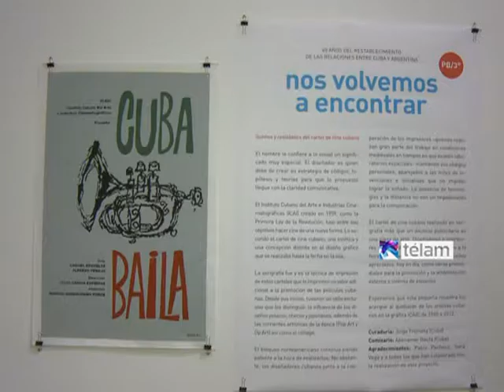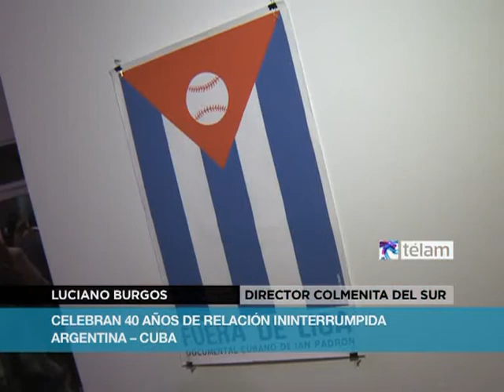Celebran 40 años de relación ininterrumpida Argentina -- Cuba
El 40º aniversario de relaciones ininterrumpidas entre Cuba y Argentina se festeja hasta el 29 de septiembre con una agenda bicultural a lo largo del país -paneles, música, teatro y una gran muestra en la Casa Nacional del Bicentenario- para "celebrar la hermandad de nuestros pueblos", dijo el secretario de Cultura Jorge Coscia.

"Por expresa voluntad y decisión política, hoy nuestros países se encuentran más cerca que nunca. Pero, a la luz de los vaivenes de la historia, este aniversario se revela como un marco óptimo para celebrar el presente y debatir sobre el pasado común mirando hacia el futuro", dijo a Télam Coscia.

Se trata de una serie de actividades gratuitas organizadas con el apoyo de la Embajada de Cuba, en Tecnópolis, el teatro Cervantes y las universidad nacionales de Buenos Aires (UBA), Tres de Febrero (Untref) y Córdoba (UNC); que fueron inauguradas formalmente esta tarde en la Casa del Bicentenario de la mano de Coscia, el viceministro de Cultura cubano, Julián González Toledo; y el embajador Jorge Lamadrid.

"Podríamos pensar que la historia de la relación entre Cuba y la Argentina es acaso la del siglo XX misma: una historia hecha de nombres insignes, de luchadores y vencidos, de claudicaciones y resistencias, distancia e integración, aislamiento y encuentro", opinó Coscia.

Para el funcionario nacional, "si la Revolución marcó el inicio de un diálogo cultural intenso sostenido en el reconocimiento político por parte de nuestro país", las sucesivas debacles de la democracia argentina "obstaculizaron una y otra vez los ciclos de hermandad de nuestros pueblos".

Y en este sentido, consideró que el momento "más lóbrego de esta relación fue el de los inefables años 90, cuando, siguiendo directivas imperialistas vergonzantes, la Argentina votó en contra de Cuba en la Organización de Estados Americanos, permutando soberanía por intereses económicos, sacrificando la unidad regional en el altar del colonialismo que exigía el modelo neoliberal".

La historia dio vuelta su página y estos vaivenes cesaron con el cambio de siglo, desde 2003 "las relaciones políticas, culturales y diplomáticas florecieron como nunca", dijo Coscia, quien recordó el "memorable" discurso de Fidel Castro en la UBA y la visita a la isla de la presidenta Cristina Fernández de Kirchner con motivo de los 50 años de la Revolución: "Una década ganada también para la integración de la Patria Grande".

Por eso, para celebrar estos 40 años de vínculo ininterrumpido se desplegará una agenda bicultural -se puede consultar en la página web que incluirá mesas debate sobre gestión cultural cubana y latinoamericana, pensamiento de José Martí; el espectáculo teatral para niños "La cucaracha Martina" y el show musical "Y sin embargo, se mueve..." con la participación de Liliana Herrero y los trovadores Marta Campos y Leonardo García.

Se realizarán también ciclos de cine con filmes seleccionados por el Instituto Cubano del Arte e Industria Cinematográfica en la Casa del Bicentenario (Riobamba 985) y en la UNC (avenida Haya de la Torre sin número), con películas con audiodescripción para personas con discapacidad visual.

En materia cultural, "todavía hoy -señaló Coscia- Cuba aporta a Argentina, los versos armados de rosas de Martí, el color cubano de la poesía de Guillén, los puños en alto de los héroes de Girón, Angola o Bolivia, y el cantar revolucionario de los trovadores nos siguen hablando desde la isla", y desde Argentina "el vínculo de artistas como Ezequiel Martínez Estrada, Leopoldo Marechal, Mercedes Sosa y Fernando Birri".

Para reflejar esta relación, este aniversario exhibe "Nos volvemos a encontrar. 40 años del restablecimiento de las relaciones entre Cuba y Argentina" en la Casa del Bicentenario, una muestra cuyo eje son seis hitos históricos -desde 1959 hasta la actualidad-, compuesta por diferentes soportes e integrada por archivos inéditos.

Pero no sólo eso: la exposición que se exhibirá hasta el 29 de septiembre reúne a unos 80 artistas cubanos que llegan a la Argentina con obras que retratan al autor de "Nuestra América", a propósito de cumplirse 160 años de su nacimiento.